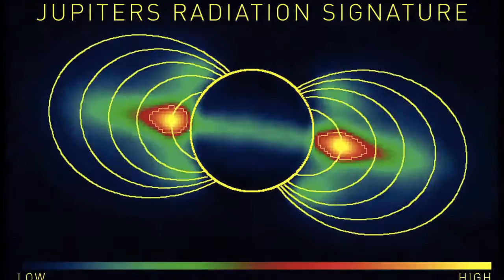Synchrotron Radiation Shows Magnetic Field Around Jupiter | NASA JPL Space Science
- these observations of Jupiter by the radio telescopes of the Very Large Array, show a type of radio emission from Jupiter called synchrotron emission, which is closely linked to the planet's magnetic field.

Jupiter's spin axis is offset from its magnetic poles - meaning Jupiter has a "true north" and "magnetic north" like our planet does. This offset is clearly visible in this movie. Due to the offset, the synchrotron emission (a proxy for the magnetic field) appears to wobble as the planet rotates on its axis.

The scale of colors used in the video range from blue ("low") to yellow ("high"), representing the intensity of the synchrotron emission - an indicator of the presence of electrons moving at nearly the speed of light. First observed in the late 1950s, the presence of these electrons was an early indicator to scientists that Jupiter was surrounded by belts of charged particle radiation.

Credit: NASA JPL NOAO